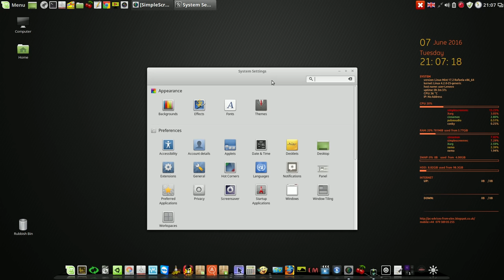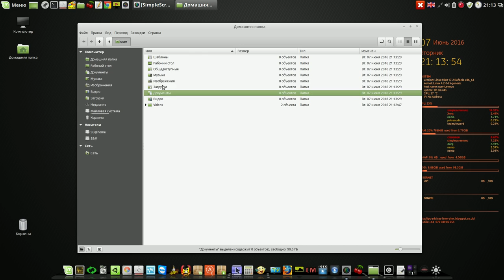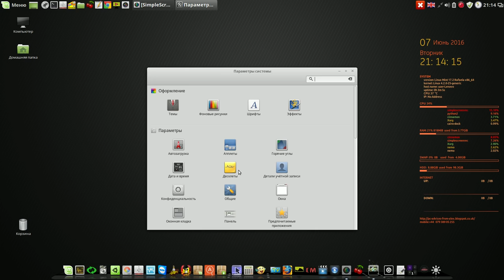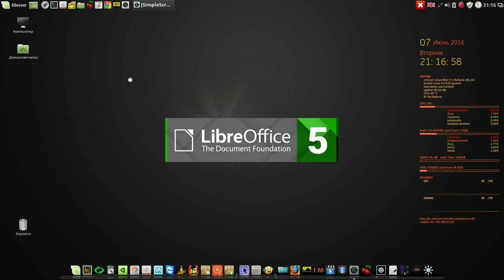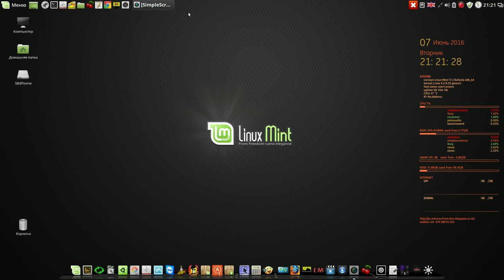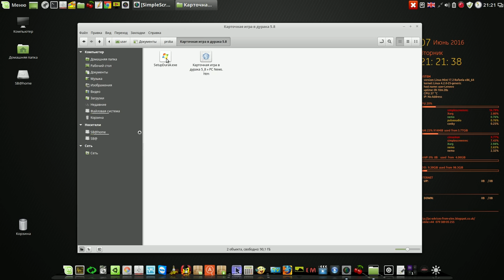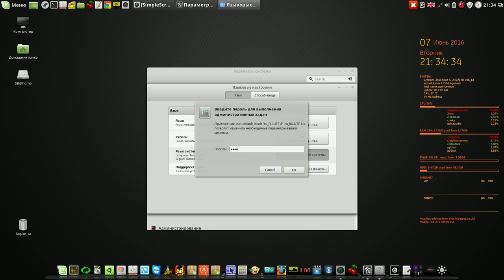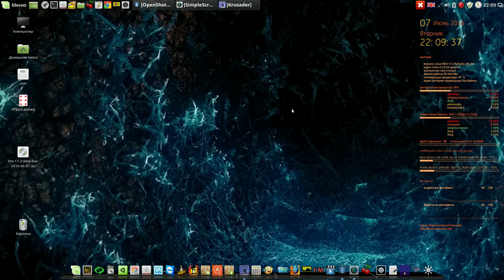Смена языка в Linux Mint Cinnamon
Мой сайт Смена языка в Linux Mint Cinnamon